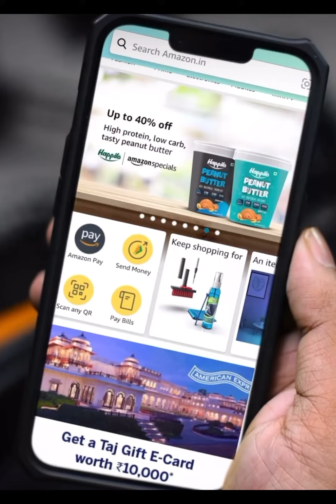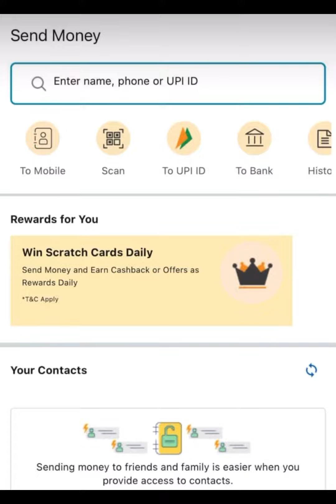Ladoo or kundra ka chemistry kaisi lagti hai aaplog ko || Inko dekhke dekhte rehete hai